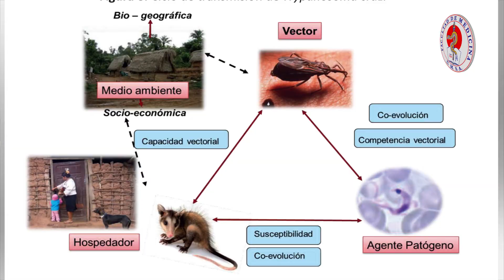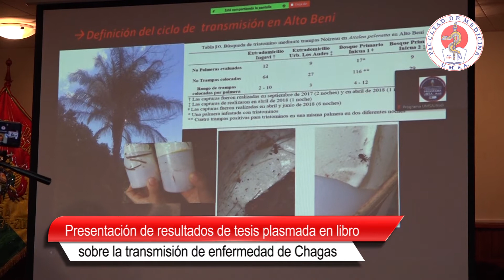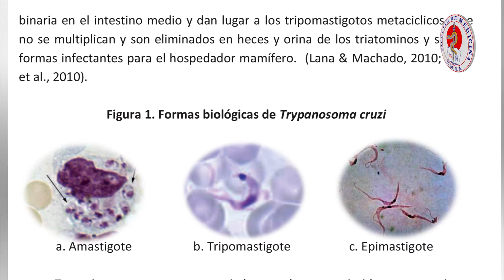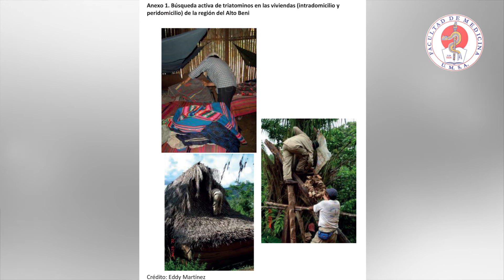PRESENTACIÓN DE RESULTADOS DE TESIS PLASMADA EN LIBRO SOBRE LA TRANSMISIÓN DE ENFERMEDAD DE CHAGAS.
En un acto realizado en el Auditorio “Ernesto Che Guevara”, piso 13 de la Facultad de Medicina, Enfermería, Nutrición y Tecnología Médica se realizó la presentación del libro “Ciclos y patrones de transmisión de la Enfermedad de Chagas en dos focos emergentes de la Amazonia Boliviana” con la presencia del DIPGIS de la Facultad de Medicina, del IINSAD y del IIICAB.
El libro incluye los resultados de la tesis de doctorado de la Dra. Pamela Durán Toledo, docente titular de la Facultad de Medicina e Investigadora asociada del IINSAD. La ejecución de la tesis fue realizada en la Unidad de Parasitología, Medicina tropical y Medio Ambiente (UPAMETROP), del Instituto de Investigación en Salud y Desarrollo (IINSAD) de la Facultad en el Marco del “Programa Doctoral Internacional Ciencias y Humanidades”.